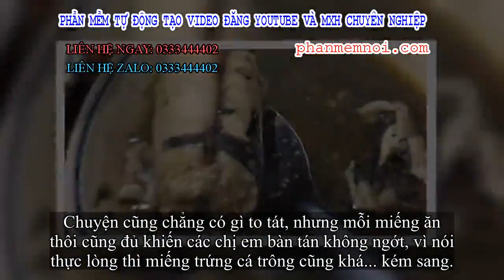✅ Khoe món ăn lạ lùng rồi khen ngon, cô gái trẻ khiến team nội trợ cãi nhau chí chóe vì người tò mò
Đặt Mua  Qua ZALO 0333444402

✅Đôi khi, trong một bữa cơm bình thường tại nhà, chúng ta dễ dàng bắt gặp những thứ thú vị lạ lùng mà đến chính bản thân cũng không hiểu sao lại thế. Thịt cá rau củ quen thuộc thì chẳng nói làm gì, nhưng có lắm cái hay ho sẽ xuất hiện khiến chúng ta phải trầm trồ ngạc nhiên, nhìn "toét mắt" cũng không biết là gì giống món dưới đây.
Đố vui không có thưởng: các mẹ đoán xem đây là gì?
Một thành viên mạng tên T.M đã hí hửng khoe món khoái khẩu của mình ở trên cho mọi người cùng xem, tuy nhiên, vừa đăng lên dân mạng đã nhào vào tranh cãi ầm ĩ, bởi khá nhiều người ngạc nhiên không biết đó là gì.
- Ủa cái món gì lạ đời thế này, chưa nhìn thấy bao giờ?
- Trông ghê quá, ai dám ăn thứ này hả trời?
- Nhìn giống khúc lòng dồi, nhưng mà cái gì trong ruột mà đặc sệt lại thế nhỉ.
- Thấy quen quen mà nghĩ mãi không ra món gì huhu.
Và sau đó, dân tình đã ồ lên khi biết món "đặc sản" kia chính là trứng cá, cụ thể là trứng của cá đối. Vốn là một loại thực phẩm rất giàu dinh dưỡng, nhưng không ngờ nó lại khiến cho dân mạng nổ ra cuộc chiến người khen kẻ chê.
Dành cho những ai chưa biết thì đây là trứng cá đối nhé ạ.
Team nội trợ chia rõ thành hai phe: một bên khen nức nở về miếng trứng cá to bự, phe còn lại thì tỏ rõ sự hoài nghi vì nhiều người không hề hay biết về sự tồn tại của loài cá đối, cũng chưa từng nếm thử món trứng cá bao giờ, họ nghĩ rằng đó là bộ phận vứt đi của con cá.
Nhắc đến trứng cá tầm hay trứng cá đen cao cấp sang xịn thì mọi người còn biết, chứ trứng cá đối thì mấy ai thấy bao giờ! Thậm chí, dòm miếng trứng T.M đăng lên, lắm người còn liên tưởng đến những thứ hơi "dơ", nói ra sợ bị chửi.
Với những người mê ăn trứng cá, thì chẳng riêng gì cá đối, trứng của những loại cá khác cũng được họ chế biến thành đủ món hấp dẫn vô cùng.
Trứng cá chuỗi ngọc, nhìn cũng sang chảnh ra phết ấy chứ phải không các mẹ?
Trứng cá ngừ rán rồi sốt cà chua, lạ miệng mà ngon lành có thể làm tại nhà để "đổi gió".
Bánh canh cá lóc với miếng trứng bồng bềnh như đám mây, thèm rớt nước miếng!
Mặc kệ ai chê nói thấy ghê, nhưng team "nghiện" trứng cá vẫn luôn coi đây là cực phẩm ngon tuyệt.
Chuyện cũng chẳng có gì to tát, nhưng mỗi miếng ăn thôi cũng đủ khiến các chị em bàn tán không ngớt, vì nói thực lòng thì miếng trứng cá trông cũng khá... kém sang.
- Nhìn đã không muốn ăn rồi, trông nó cứ làm sao vậy, đã thế lại còn chẳng biết cá này là cái gì nữa, hơi bị đáng lo.
- Món ngon là phải nhìn đã thấy thèm, chứ đây nhìn gần hay xa trông cũng ghê bỏ xừ ra, chẳng dám đưa lên mồm nữa.
- Ui! Miếng trứng cá đối mà to như này thì ăn ngon phải biết, cứ phải gọi là hết ý!
- Team mê trứng cá điểm danh, lựa được trứng ngon đem nấu canh hoặc xào lá lốt hành tỏi thì ăn hết cả nồi cơm ấy nhỉ huhu thèm quá.